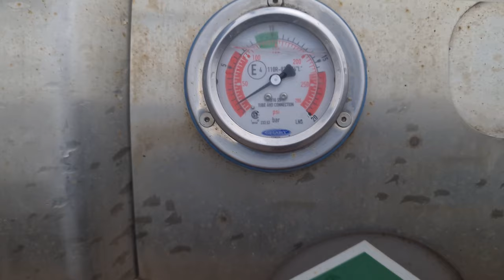Ciężarówka na Gaz TIR Transport Holowanie XXL czy to się opłaca ? Pomoc Drogowa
W tym odcinku opowiem Ci historię pewnej szlifierki.